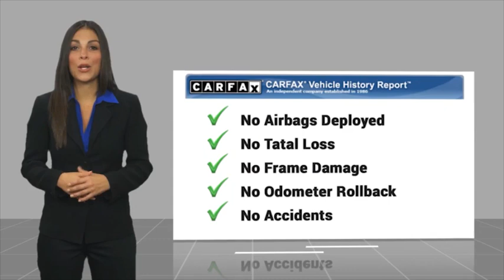2022 Ford Mustang VAN NUYS LOS ANGELES SAN FERNANDO VALENCIA CANOGA PARK PV17397R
2022 Ford Mustang ECOBOOST FASTBACK

RUSSELL WESTBROOK CHRYSLER DODGE JEEP RAM PROUDLY SERVICING VAN NUYS, LOS ANGELES, SAN FERNANDO, VALENCIA, CANOGA PARK, & SURROUNDING SOUTHERN CALIFORNIA LOCATIONS. THIS WHITE 2022 Ford MUSTANG IS EQUIPPED WITH A 4 Cylinder Engine, AUTOMATIC TRANSMISSION, AND RECEIVES AN ESTIMATED 21 City/29 Hwy MPG. CONTACT RUSSELL WESTBROOK CHRYSLER DODGE JEEP RAM OF VAN NUYS TO SCHEDULE A TEST DRIVE AND TAKE THIS 2022 Ford MUSTANG HOME TODAY, OR VISIT OUR SHOWROOM CONVENIENTLY LOCATED AT 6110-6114 VAN NUYS BLVD VAN NUYS, CA 91401. STOCK #: PV17397R | 2022 Ford Mustang EcoBoost Fastback ALLOY WHEELS SECURITY SYSTEM POWER WINDOWS 2022 Ford MUSTANG ECOBOOST FASTBACK **BACKUP CAMERA**, **BLUETOOTH WIRELESS / HANDS FREE**. 21/32 City/Highway MPG At Van Nuys Chrysler Dodge Jeep Ram we provide premium customer service with a hassle-free buying experience. Make sure to ask about our $0 Down Financing on this vehicle! CARFAX One-Owner. Clean CARFAX. At Van Nuys Chrysler Dodge Jeep Ram , every customer is a winner! All vehicles feature Market-Based Pricing, CARFAXTM Vehicle History Reports, and reconditioning records. Van Nuys Chrysler Dodge Jeep Ram - A Team Above All - Above All, A Team! STOCK #: PV17397R | VIN: 1FA6P8TH5N5105851 | 2022 Ford Mustang EcoBoost Fastback ALLOY WHEELS SECURITY SYSTEM POWER WINDOWS Van Nuys Chrysler Dodge Jeep Ram